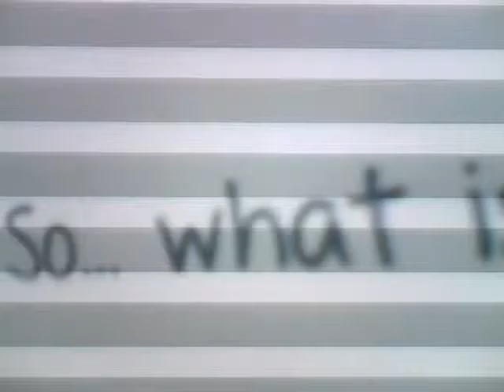TWF SHOW 492 SUPERSTARS